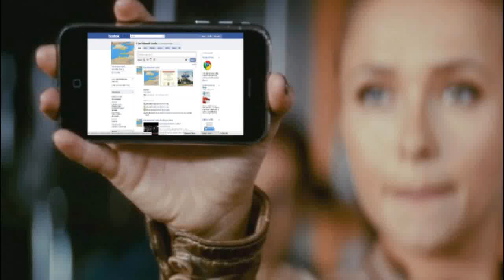How i put my facebook profile on to a phone on a picture i found on google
Please don't use my photo as you will not